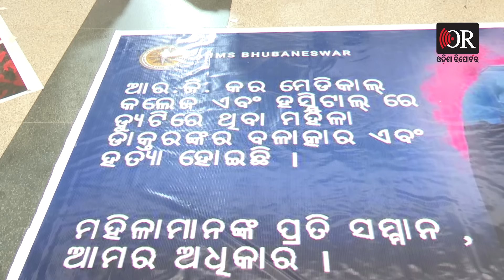Kolkata Doctor Death Case: ରାତିରେ କାହିଁକି ଡରନ୍ତି ଡାକ୍ତର ?| Odisha Reporter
ରାତିରେ କାହାକୁ ଡରନ୍ତି ଡାକ୍ତର ? କାହିଁକି ସୁରକ୍ଷା ମାଗିଲେ ଲେଡି ଡାକ୍ତର ?